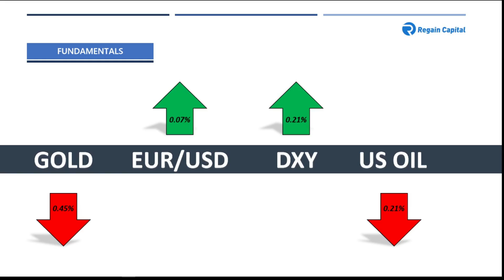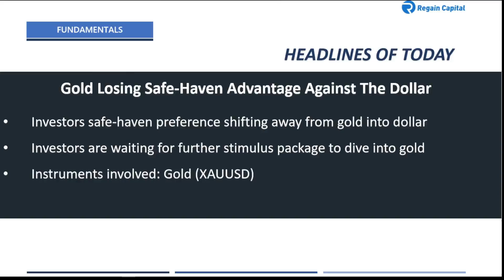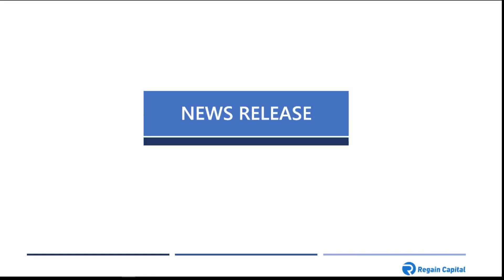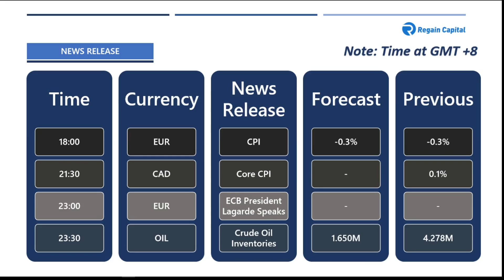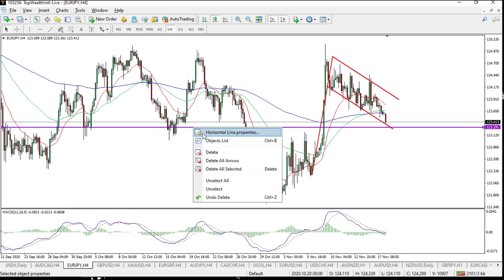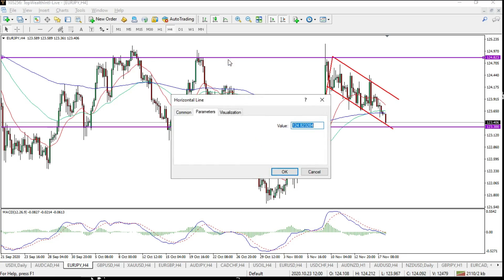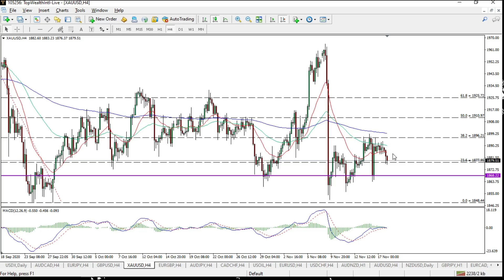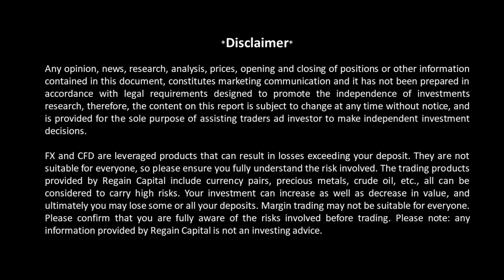November 18th - Morning Market Briefing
Regain Capital welcome you all to our Daily Market Briefing

HOSTS:
Ken